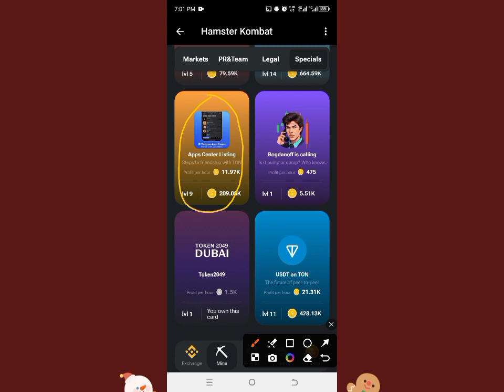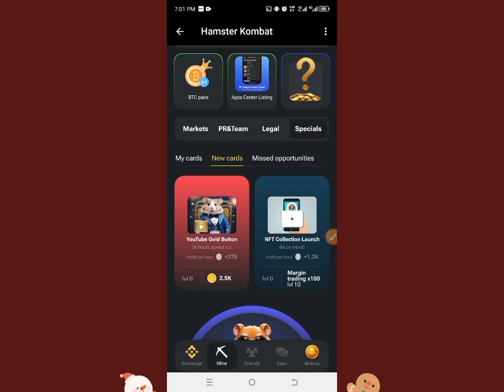Hamster Kombat 5000000 today combo task 27/05/2024